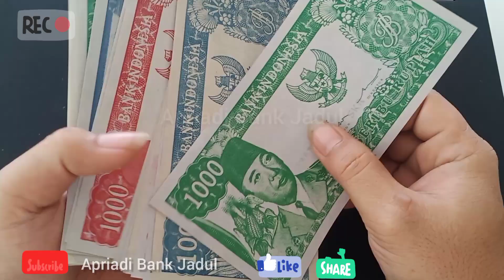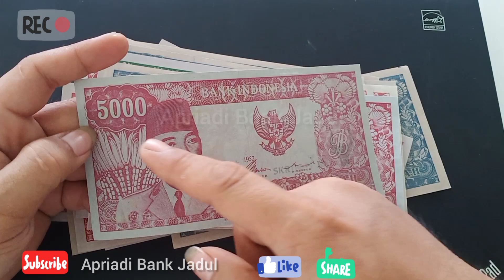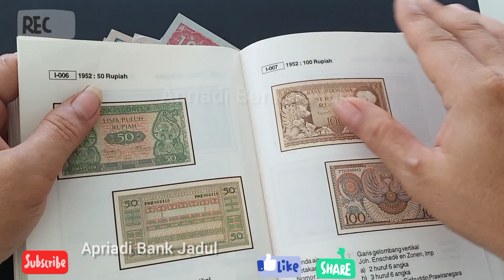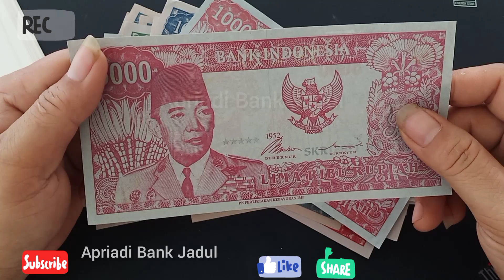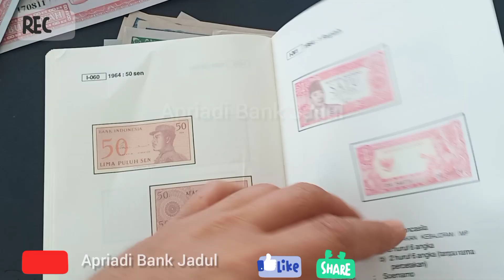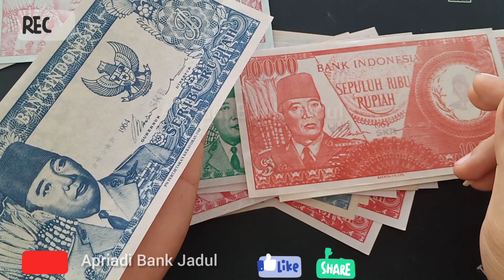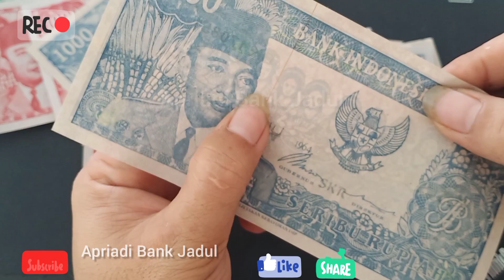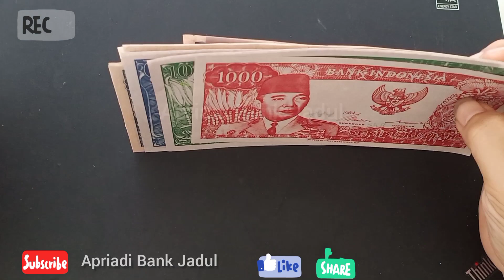UANG KUNO 1000 RUPIAH TAHUN 1964, UANG KUNO SOEKARNO TAHUN 1964, UANG KUNO SUKARNO BISA MELENGKUNG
Halo bosku, pembahasan kali ini adalah seputar uang kuno atau uang lama 1000 rupiah 1964 atau uang kuno soekarno tahun 1964
Harap tonton dulu videonya ya sebelum komentar hehehee